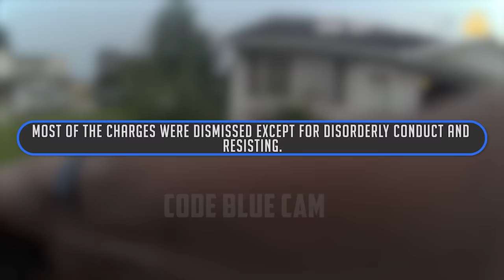Woman Runs From Police After Abusing Boyfriend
On July 20, 2021, officers responded to a physical disturbance between a male and female in Sparta, WI. The female noticed the officers approaching and made an attempt to flee the scene. She was apprehended after a short foot chase and arrested for multiple offenses.

- Early access/ad-free content
- Exclusive content not published on YouTube
- Behind-the-scenes

🛑 Our content is NOT intended to be violent or glorify violence in any way. We are sharing the footage STRICTLY for the purposes of news reporting and educating. 🛑